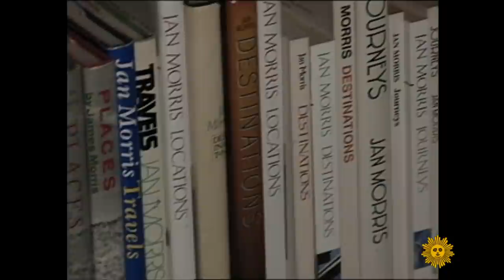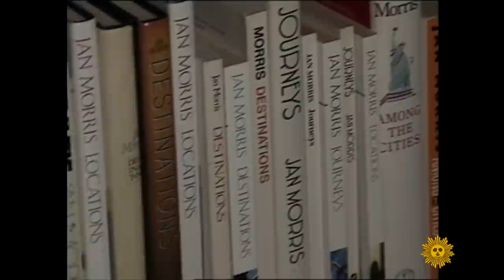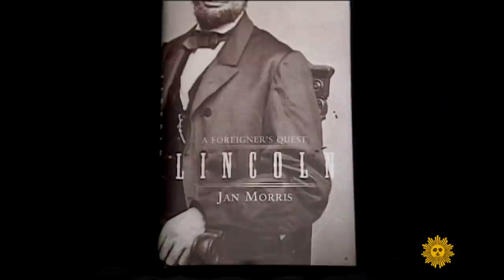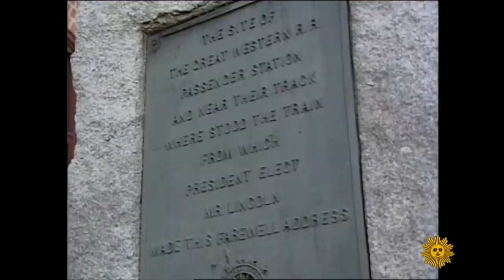From 2000: The journey of Jan Morris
British journalist, travel writer and historian Jan Morris died Friday, November 20, 2020, at the age of 94. In this profile (originally broadcast February 13, 2000, on "CBS Sunday Morning"), Morris talked with correspondent Tom Fenton at her home in Wales, about her globe-trekking career (including following Edmund Hillary up Mount Everest) and the subjects of her books (including President Abraham Lincoln), as well as her inward journey, of transitioning from a man to a woman.